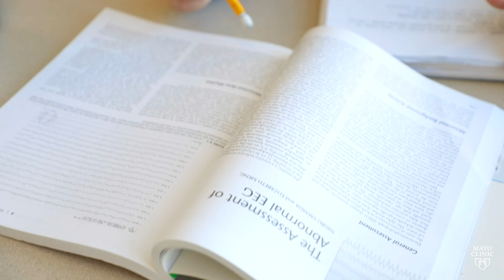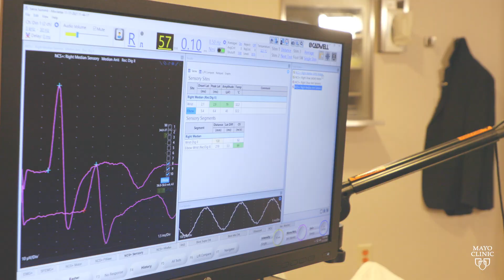Clinical Neurophysiology Technology Program at Mayo Clinic College of Medicine and Science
The Clinical Neurophysiology Technology Program at Mayo Clinic School of Health Sciences offers the best accredited neurodiagnostic and polysomnographic technologist training in the region. In this two-year program, you will learn about the function and disorders of the nervous system, as well as the principles and practical applications of neurodiagnostic and polysomnographic testing. Our training is focused on developing Mayo Clinic’s future workforce as many of our graduates go on to work at Mayo Clinic.